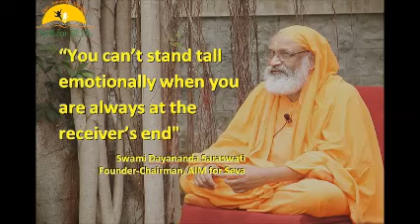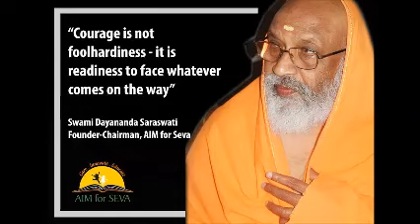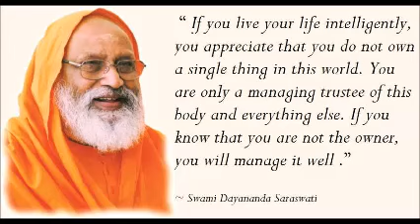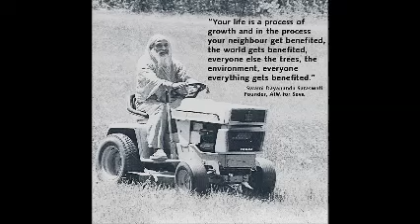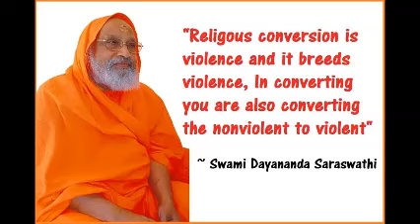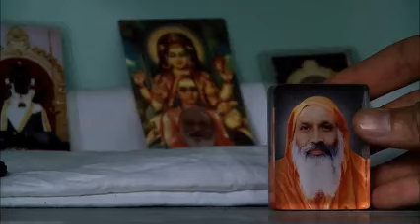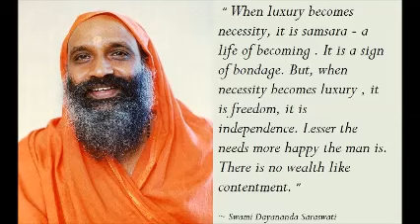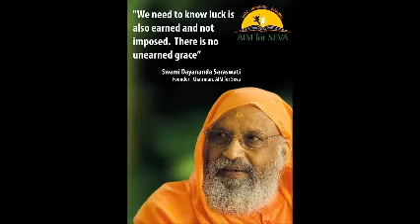05 Śrīmad Bhagavad Gītā Chapter 18, Verse 3 4